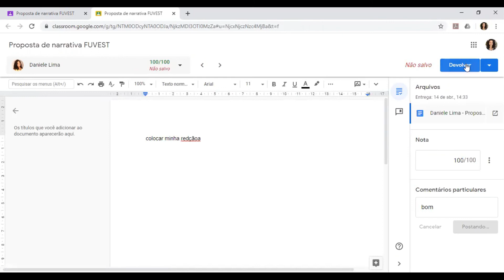Corrigindo Atividades pelo Google Classroom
Tutorial para professores: como encontrar e corrigir atividades pelo próprio Google Classroom.